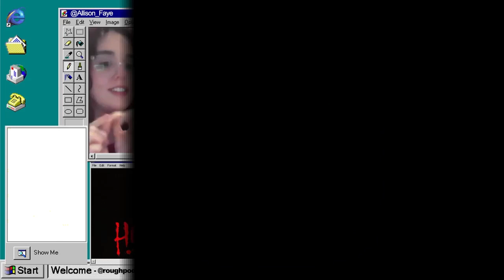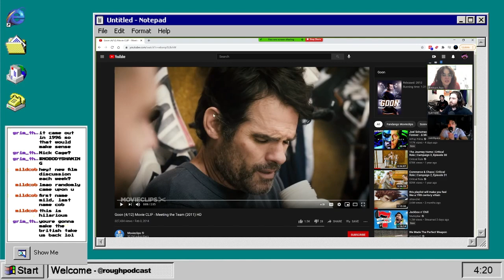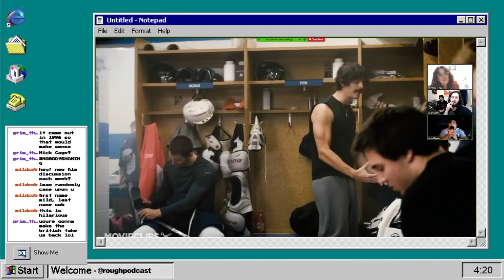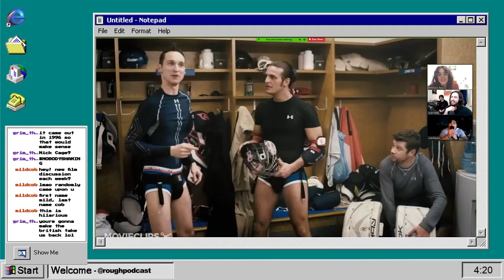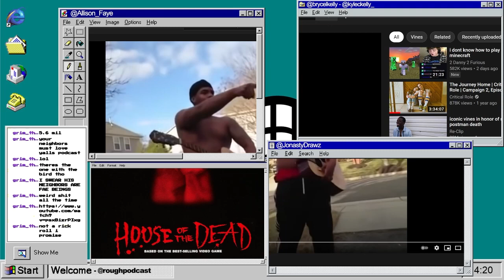RNM Podcast | Episode 104 - House of the Dead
Back with a BANG! This movie. kinda goooooood? Either way, we're excited to be back! this season we have a very exciting line up! Hope you enjoy!

HOSTS

EDITOR/PRODUCER